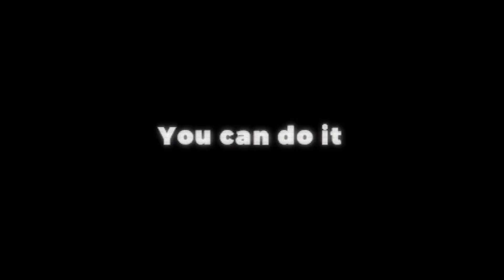In da Hoop! - Launch Trailer [PC VR]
Launch trailer for In da Hoop!, a virtual reality basketball arcade game that captures the satisfying thrill of the popular sport in your living room. Developed by Realcast, available for PC VR (as well as Oculus Quest on App Lab). You can find more information, as well as reviews and ratings

SUPPORT US
We love bringing you the latest VR reviews and game info on our website.